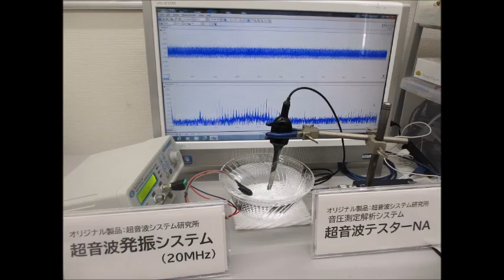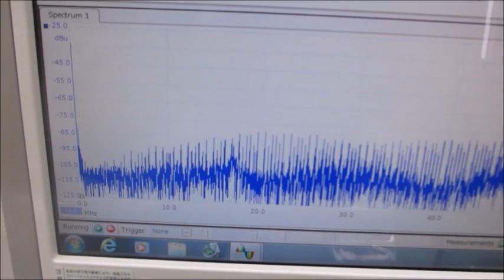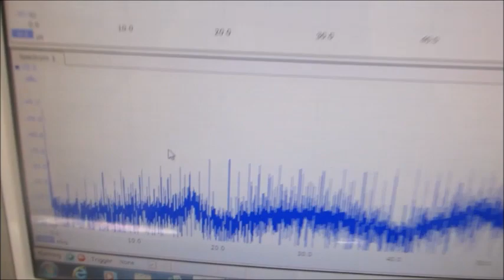オリジナル超音波実験（超音波システム研究所）